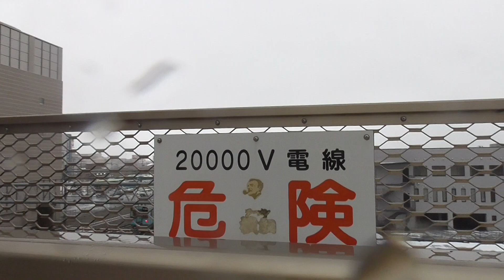はるくんの青森市あすなろ橋